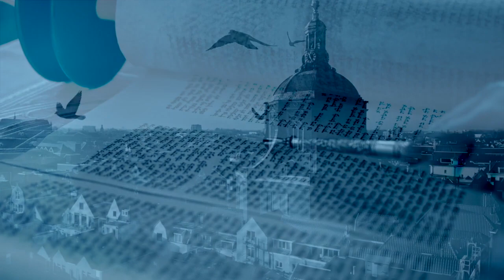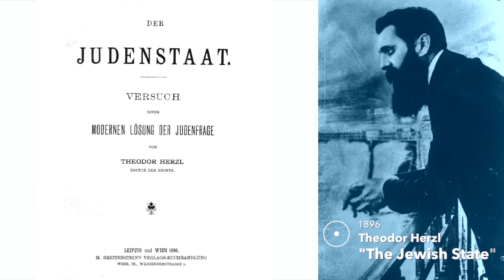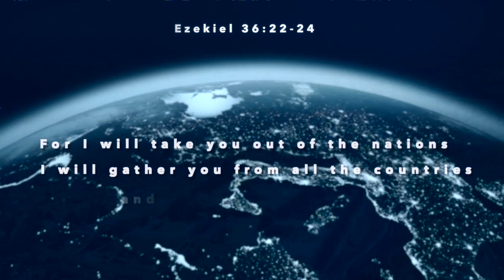Божий план искупления (4)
Ник Лейсмастер
Getaway Center for Israel
США, Техас